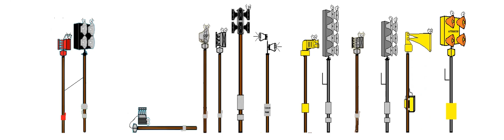Audacity Test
My second Audacity made siren sound, Modulator EOWS DSA
Files : WEE_WOO_WEE_WOO.mp3
scene4.png
Audacity_Test.vpj.mp4